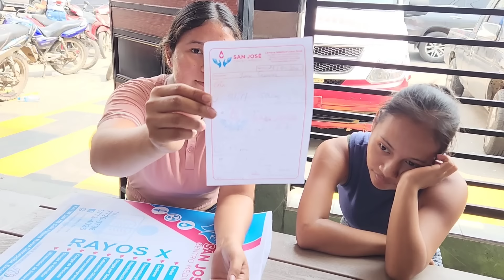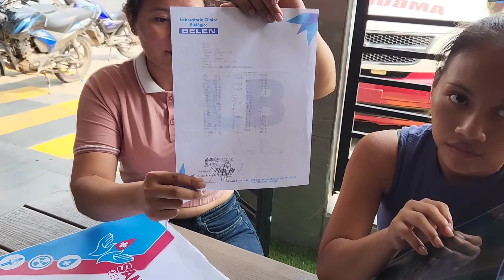Nos dan malas noticias con los resultados/ tendría que meterse a una operación muy delicada